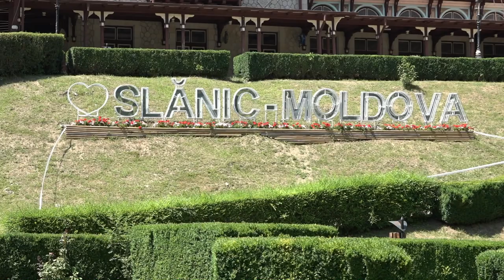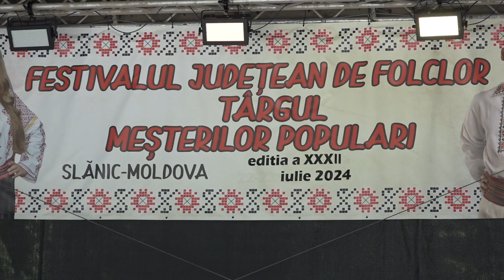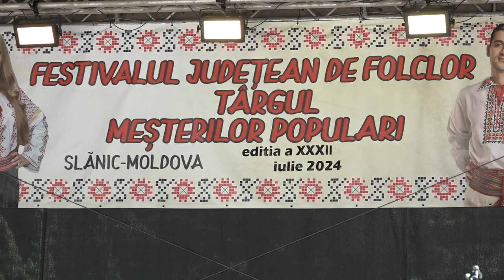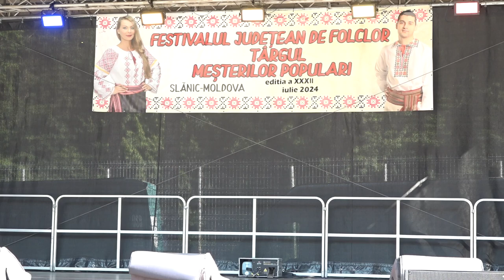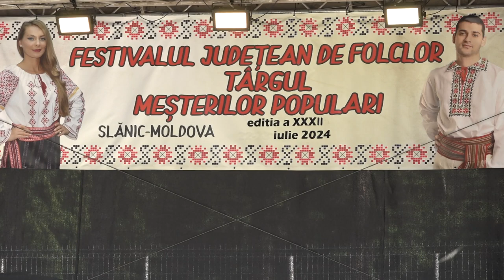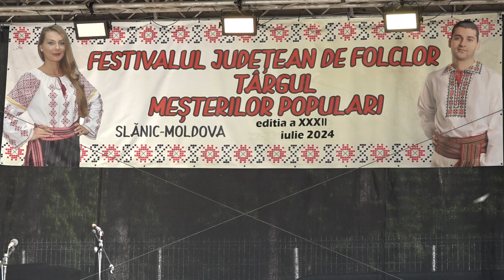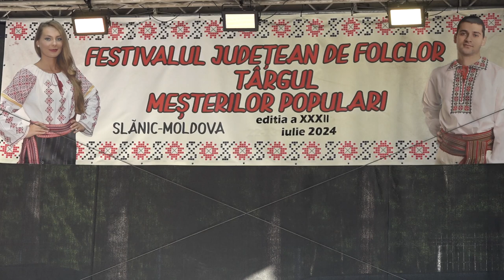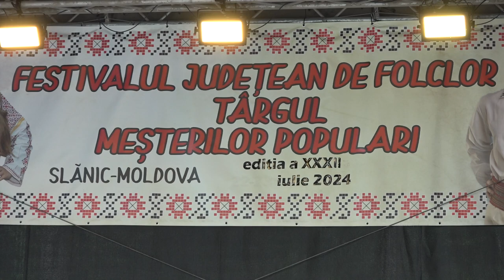SLANIC MOLDOVA - Festivalul Judetean de Folclor editia a XXXII-a FILMARE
SLĂNIC MOLDOVA, județul Bacău - Festivalul Județean de Folclor ediția a XXXII-a FILMARE EXCLUSIVTV.

Cu stimă,
echipa Exclusiv

Vizionare plăcută !